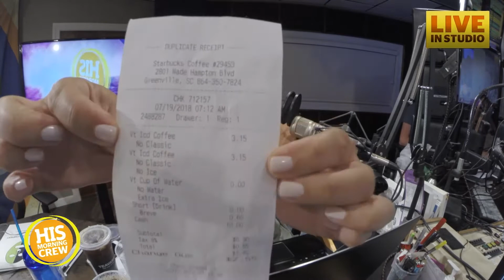An Easy Way to Make Your Coffee Money Go Further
Alison Storm and Jim Mann are conducting a coffee experiment to see if they can make your money go further. They ordered two venti iced coffees, that each cost $3.15. But one of the coffees they asked for no ice. Instead they asked for a cup of ice on the side. How much more do you get? You might be shocked!